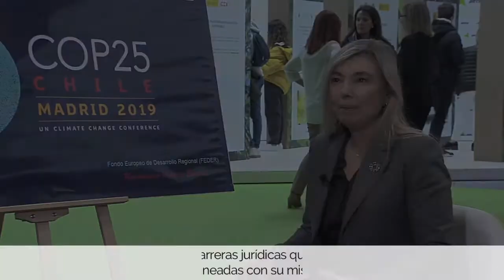COP25 | Entrevista a Maribel Villaró II